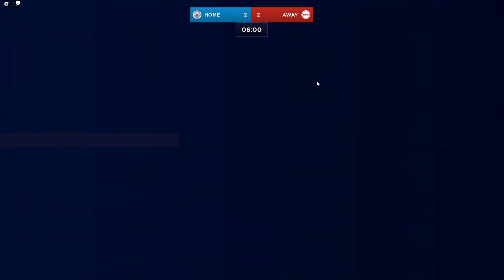Roblox SLS Ronaldo and Messi brothers pov (uncut)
Uncut version, no one will probably watch